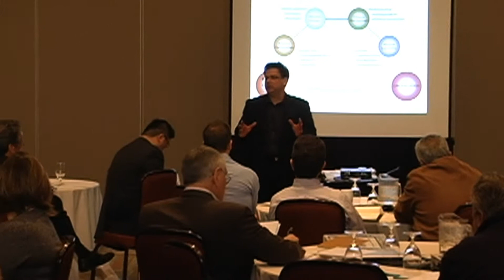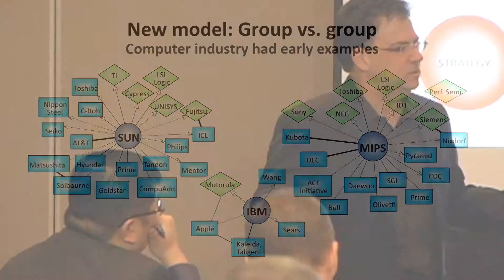Old Model of Competition is Dead -- Ben Gomes-Casseres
The shape of business rivalry is changing. You can no longer go it alone. You’ll need to band together with other firms to win in the marketplace. Many managers and analysts don’t yet recognize this new reality. Excerpt from workshop presentation.